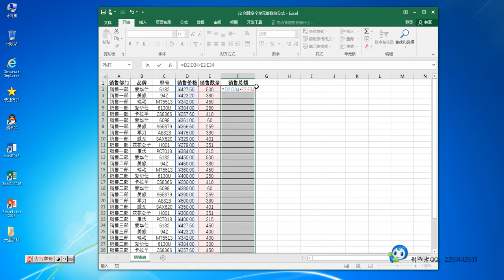Excel如何创建多个单元格数组公式